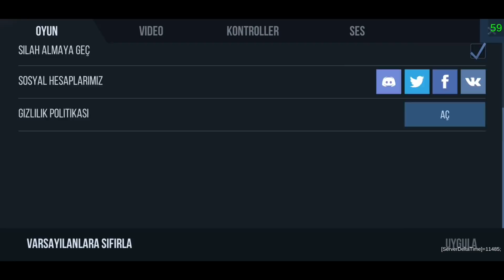AWP TAKTİKLERİ ! + AYARLARIM | STANDOFF 2